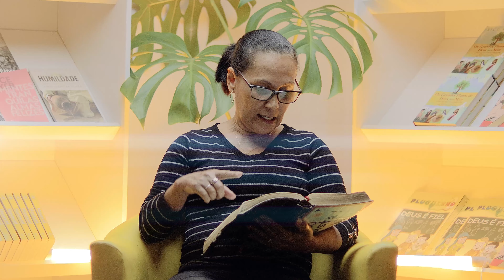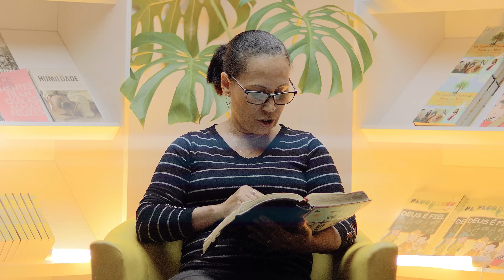DEVOCIONAL SEMANAL | LEILA QUEIROZ | PIB EM VILA MARGARIDA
ou PIB em Vila Margarida
// Instagram da Igreja //
Contatos:
// Telefone //
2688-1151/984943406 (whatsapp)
Contribua com a Obra :
Doações - Agência: 0945 - Conta Corrente: 54247-0 - CNPJ 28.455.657/0001-62
Endereço: Rua Manoel de Souza Pinto, Nr 26, Vila Margarida,Itaguaí-RJ